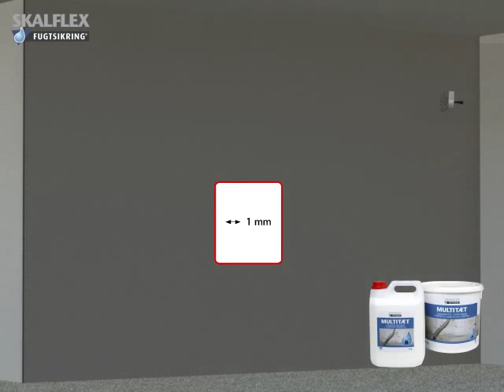Sådan redder du den fugtige kældervæg med XL-BYG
Selv en lille smule fugt i kældervæggen, kan gøre kælderen ubrugelig til f.eks. opbevaring eller arbejdsværelse. Skalflex Multitæt løser problemet på en effektiv måde, og det kan bruges på de fleste mineralske overflader som cementpuds, beton og mursten.